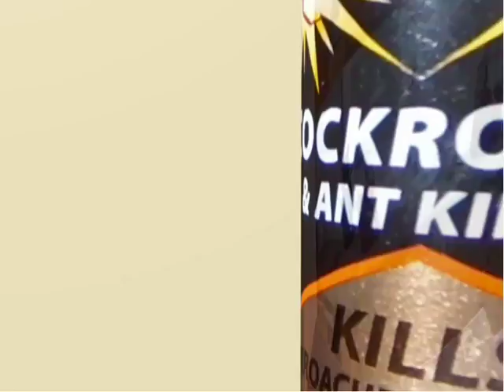You Are My Enemy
Blender animated short.